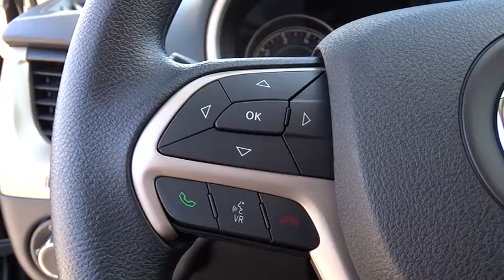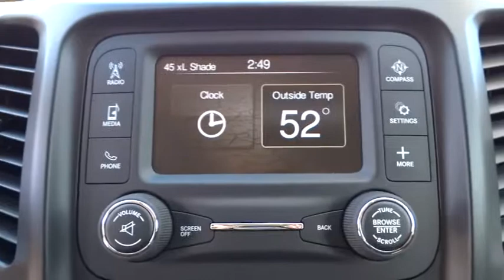2015 Jeep Cherokee Fayetteville, Lillington, Fort Bragg, Sanford, Southern Pines, NC N6602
2015 Jeep Cherokee

543 N McPherson Church Rd